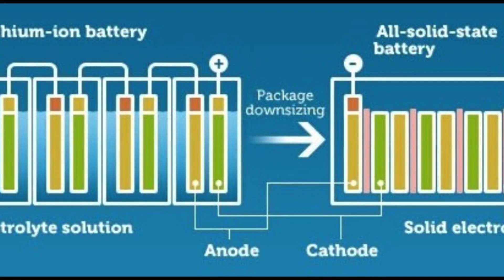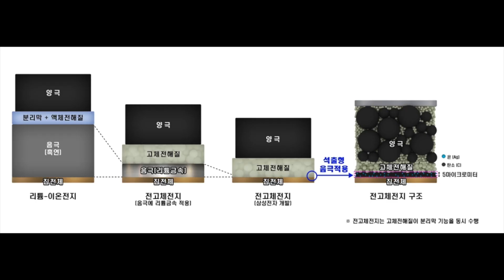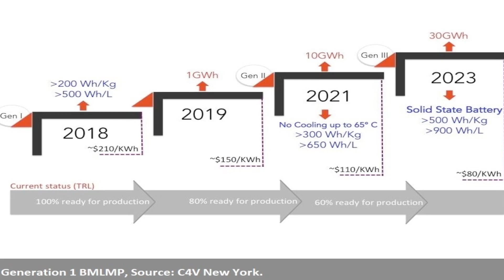Samsung Solid State Battery: കിടില൯ മൈലേജുമായി ഇലക്ട്രിക് കാറുകൾ. ഒറ്റ ചാർജിങ്ങിൽ 800 കി.മീ.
Samsung Solid State Battery: കിടില൯ മൈലേജുമായി ഇലക്ട്രിക് കാറുകൾ. ഒറ്റ ചാർജിങ്ങിൽ 800 കി.മീ. വമ്പൻ ടെക്നൊളജിയുമായി സാംസങ് Samsungsolidstatebattery ElectriccarsinIndia Electricvehicleinmalayalam Electriccarprice newlaunch2020 Batterycarsin india